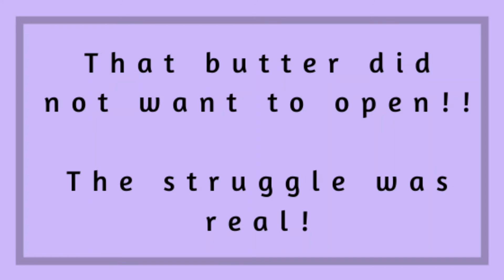Beef and Butter Fast? Hormone regulation, deepening ketosis, hunger hormones and more!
I am so excited to embark on a 5 day beef and butter fast, or mostly beef and butter anyways.  After watch some amazing videos on how this helps you body heal and how it works on your hormones on your body leaving you with lasting impacts on hunger and satiety regulations, support of gut microbome that causes "fat" gut bacteria to die off and the "skinny" bacteria to flourish and grow, coupled with the amazing clarity and mental health benefits I get from eating carnivore, I knew this was the perfect "fast" for me.

One day I plan to fast with just wanted and look forward to it, but as a nursing mom this is as close as I can get to "fasting".

And for the directions I follow go to this website

Make sure to come back and check out my 5 Day results!